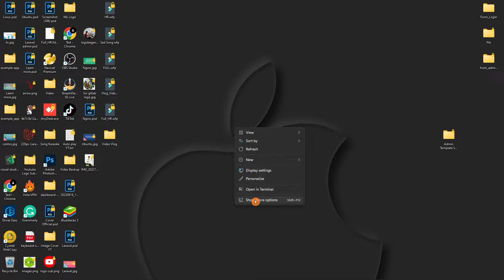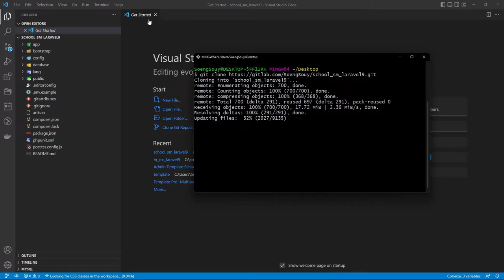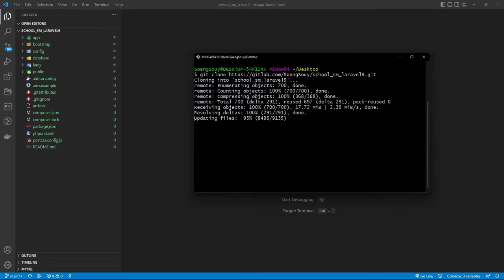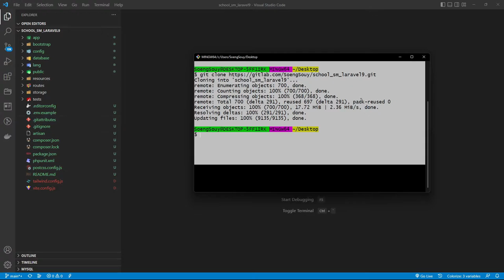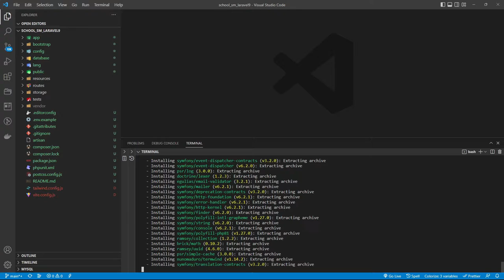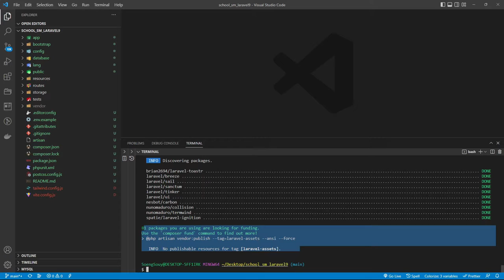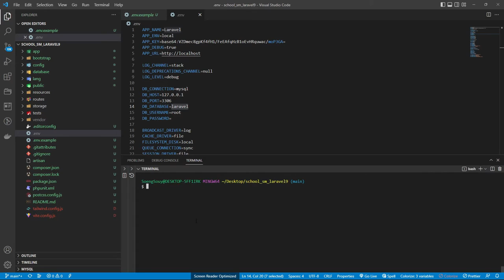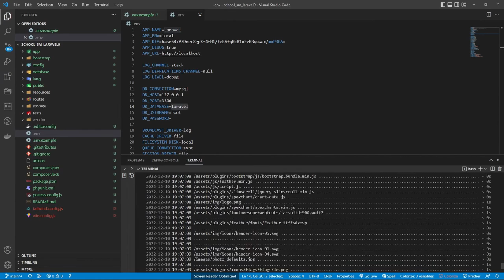Admin dashboard Login and Register Laravel 9 | School System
▸｜00:00:00｜Intro my cover video
▸｜00:00:30｜Clone project school management dashboard
▸｜00:00:47｜Steps to clone and set up the project
▸｜00:00:52｜Open terminal for clone project
▸｜00:03:00｜Clone success and open project
▸｜00:03:21｜Composer update
▸｜00:05:36｜Composer update success
▸｜00:05:46｜Create a Copy of the Environment File (cp .env.example .env)
▸｜00:06:03｜Run key:genarate
▸｜00:06:22｜migrate table
▸｜00:07:02｜Run project
▸｜00:07:22｜Register new account
▸｜00:07:45｜Log In Account
Follow Soeng Souy on:
Enjoying the content?